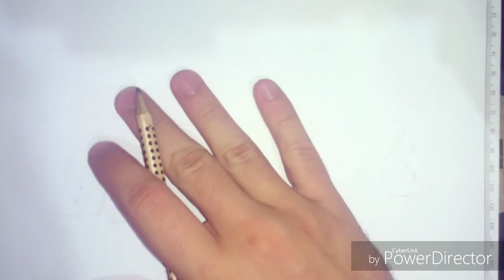Art Avengers pt 1 - Aula de Graffiti (Gabriel Araujo)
O Canal Está de volta e com muitas novidades!